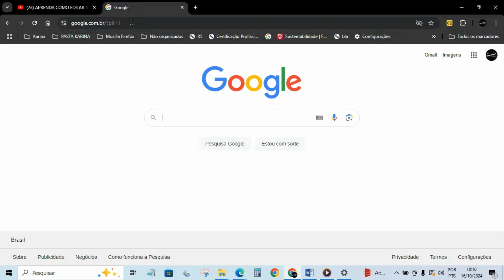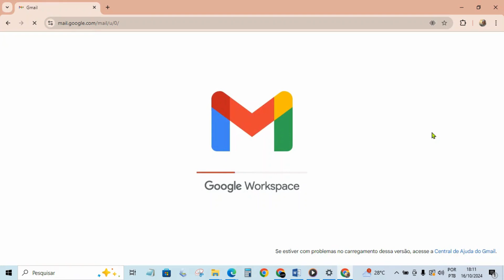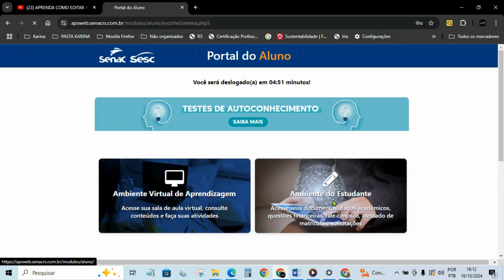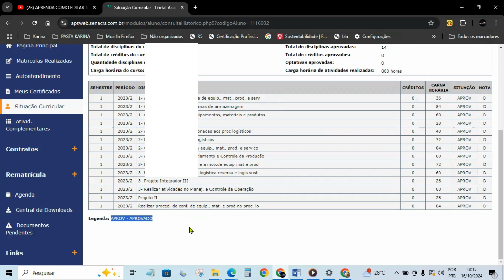Como saber se foi aprovado no curso EAD so senac?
Nesse video te ensinaremos como visualizar suas notas e se foi ou não aprovado no curso tecnico EAD do senac. Como acessar o portal do senac.
Como saber se fui aprovado no curso do senac?

Carefree Melody de Twin Musicom é licenciada de acordo com a licença Atribuição 4.0 da Creative Commons.